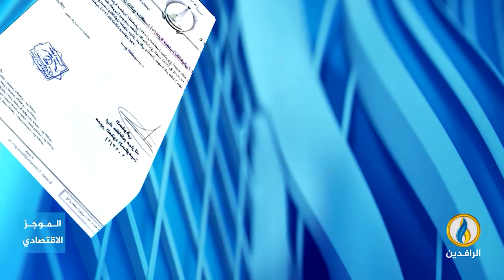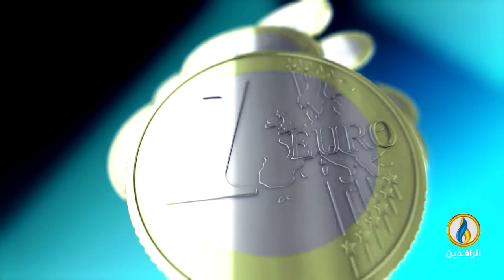أبرز الأخبار الاقتصادية على قناة_الرافدين ليوم الأحد في